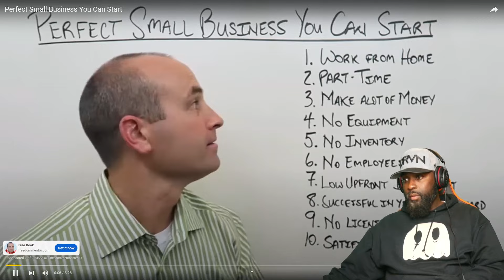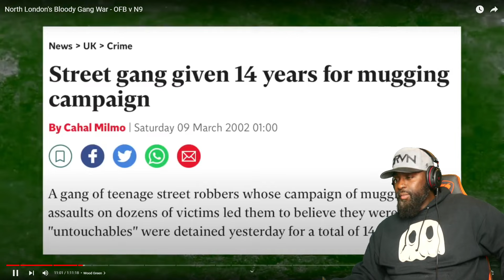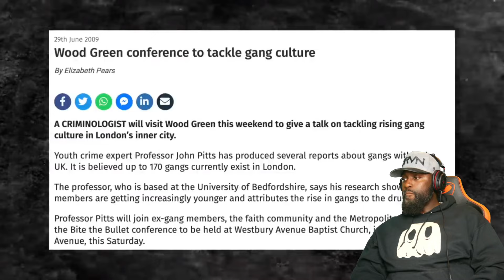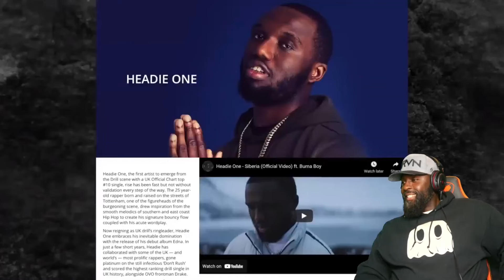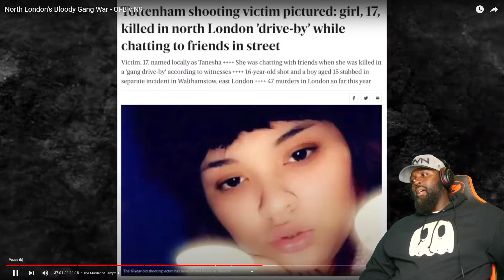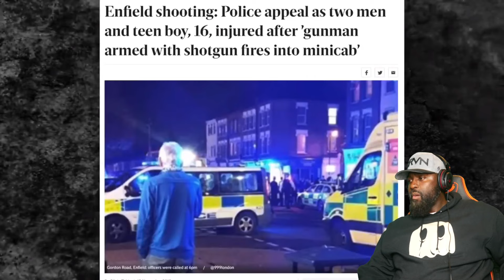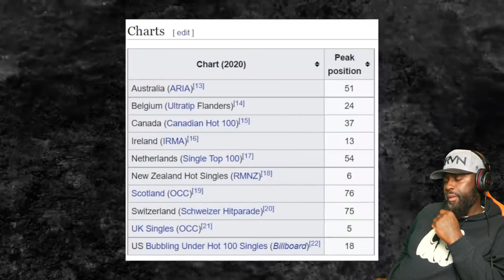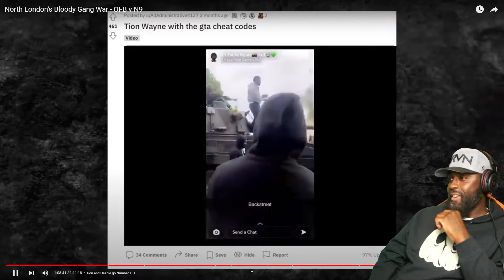UK DRILL RAP OFB vs N9 NORTH LONDONS BLOODY GANG WAR (FUUSHNICKA REACTION)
UK DRILL RAP OFB VS N9